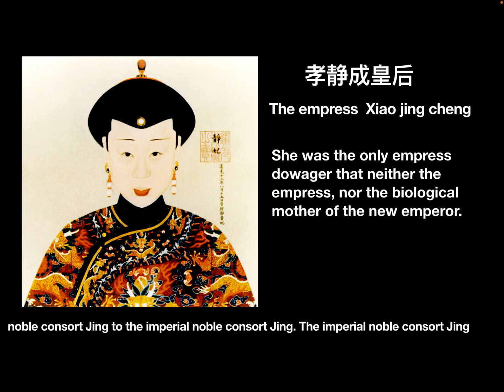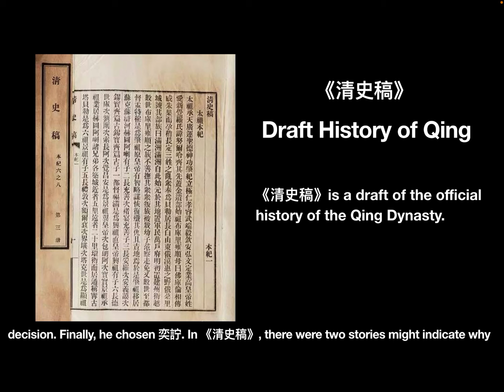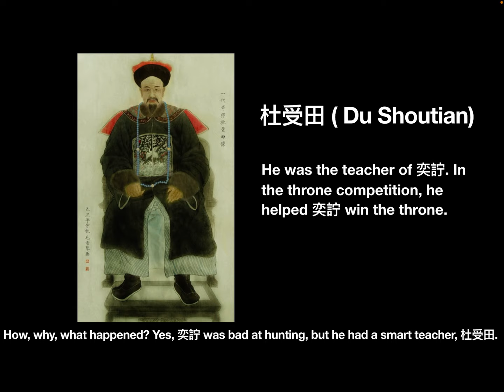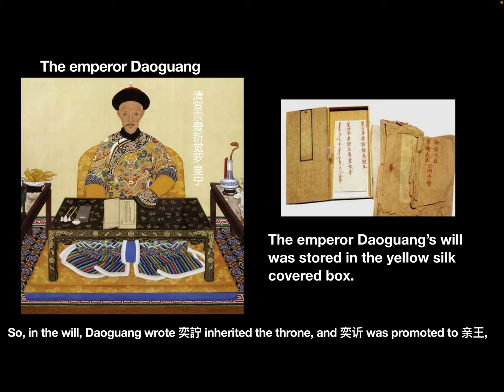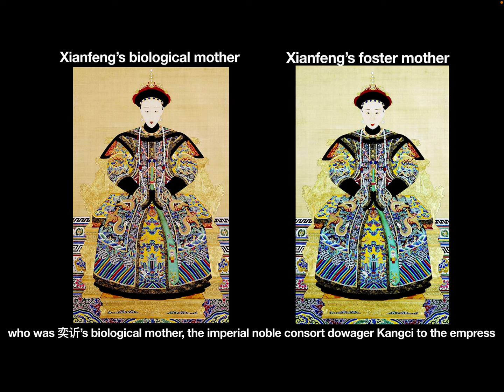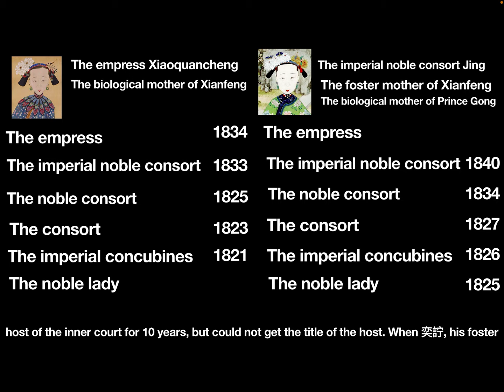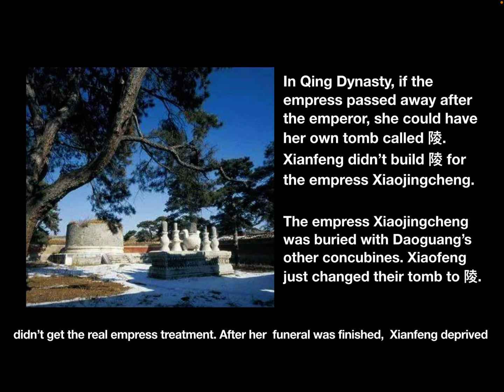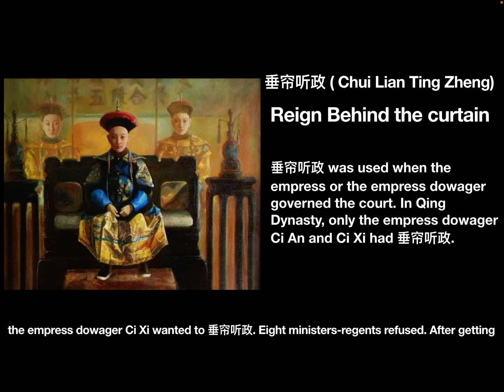The story of royal brothers - 001 The emperor Xianfeng and the Prince Gong in late Qing Dynasty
In this video, let’s see how two close brothers become hate each other.